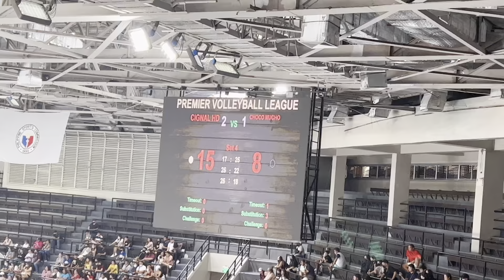4TH SET | PVL 2022 | CIGNAL VS CHOCOMUCHO